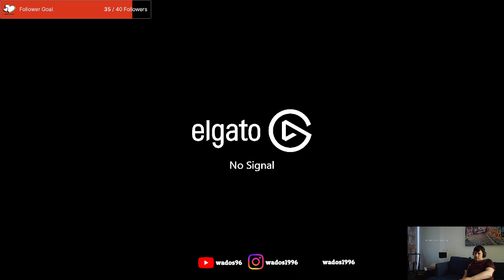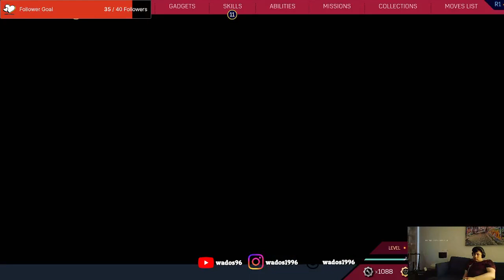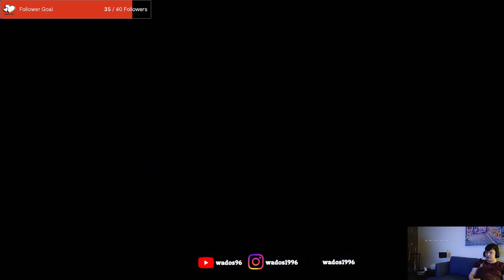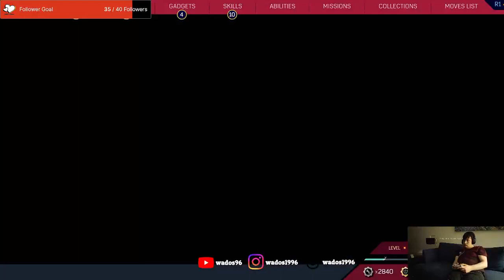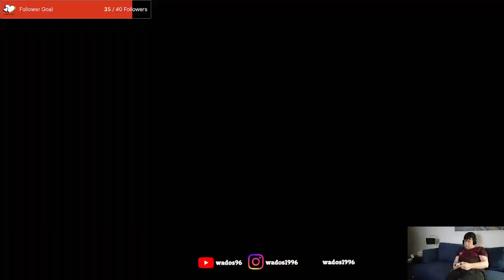Finishing side missions - Spiderman 2 Playthrough 7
After completing the main story in my last stream. I start to finish up the remaining side missions and try to complete as much of the game as possible.